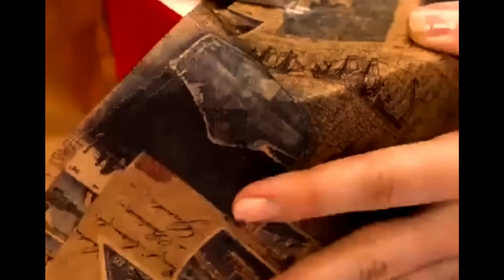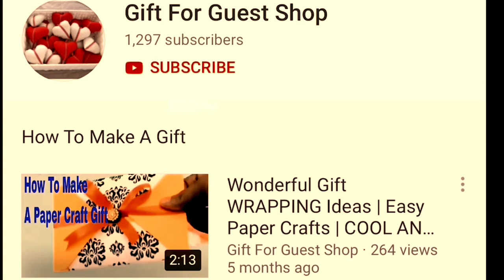DIY GIFT WRAPPING IDEAS| Wrapping Gift - Made for You with Love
Equipped to wrap one million gives in a couple of hours? it could appear pretty daunting when you have huge piles of items to wrap and no longer much time to do it, however these amusing, easy and innovative gift wrapping ideas will display you a way to wrap a present in excellent methods you never notion of. The Gift Fir Guest Shop Team compiled gift wrapping fundamentals for those of you who need them, and some cool quick thoughts like a way to make a present bag out of wrapping paper. Today, the gift for guest shop is pleased to show  DIY GIFT WRAPPING IDEAS| Wrapping Gift - Made for You with Love| SIMPLE GIFT WRAPPING IDEAS - YouTube(5-Minute Craft)---[Don't Forget To Subscribe, Like, Share Around and Click The Bell For Getting the Most Notification Update!
▌►Other Recommendations, Youtube Creative Common Licenses, and Credit Youtube Channel For DIY GIFT WRAPPING IDEAS| Wrapping Gift - Made for You with Love| SIMPLE GIFT WRAPPING IDEAS - YouTube(5-Minute Craft)